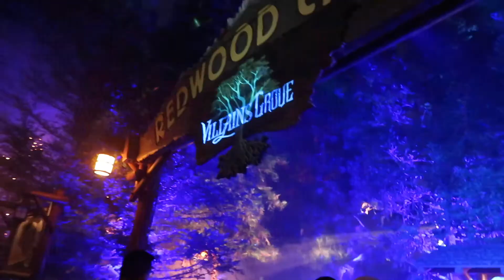OOGIE BOOGIE BASH 2021: Nick & Judy from Zootopia 🦊🐰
Hey friends! Today I wanted to share my trip to the Oogie Boogie Bash! I hadn't been to a Halloween party at Disneyland for two years so it was so nice to experience it all again. This year, Nathan and I decided to go as Judy Hopps and Nick Widle from Zootopia, and it was SO MUCH FUN! I can't wait to see you guys really soon for my next video!
-xo Anyssa✨